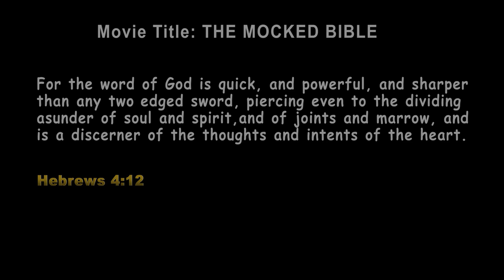THE MOCKED BIBLE (Amplifiers TV - Episode 29)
He abused the bible and got a shock of his life.